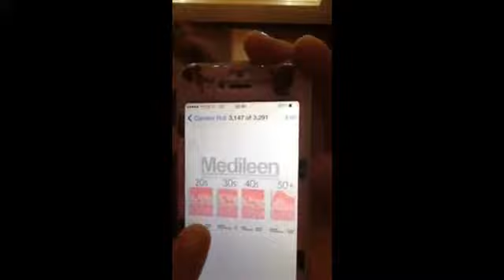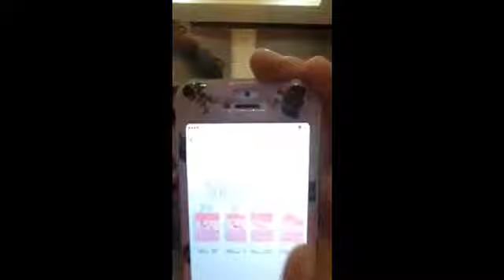Medileen มาแล้วค่ะ 14 วันขายไป 3400 ขวดค่ะ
ยินดีรับบัตรเครดิค
รับสมัครตัวแทนจำหน่าย
Line : Lpb_cream